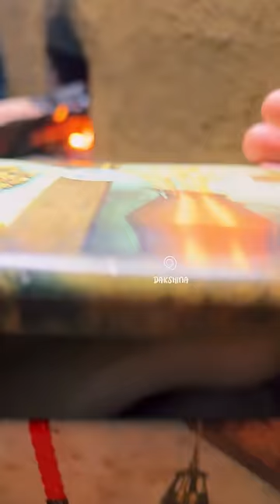കൊഴുക്കട്ട | Kozhukkatta | Recipes | Sarang Family | Dakshina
കൊഴുക്കട്ട❤️